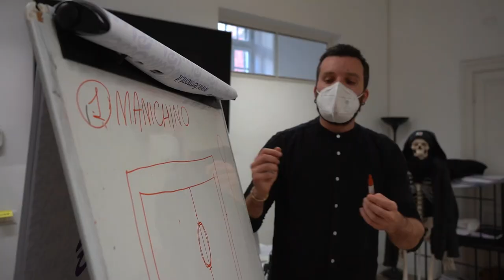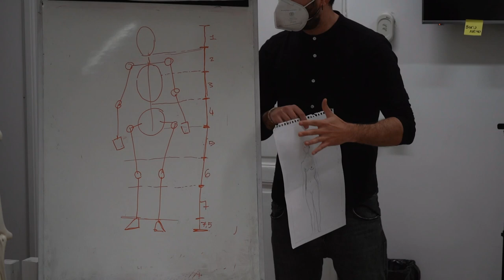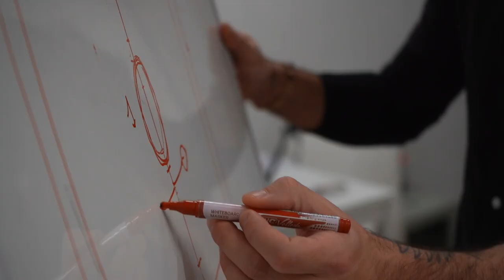Artistic drawing Short Course